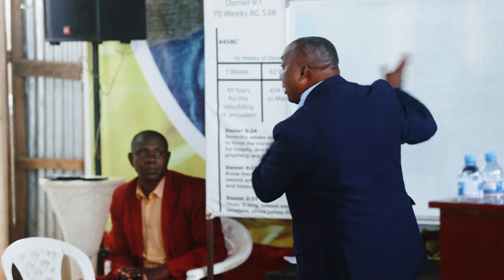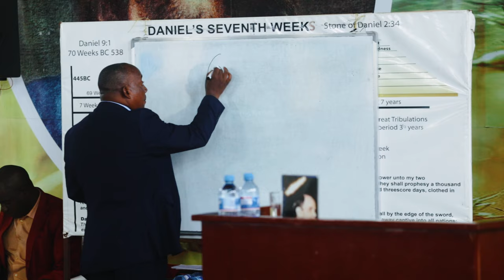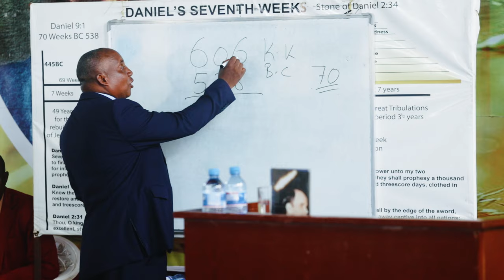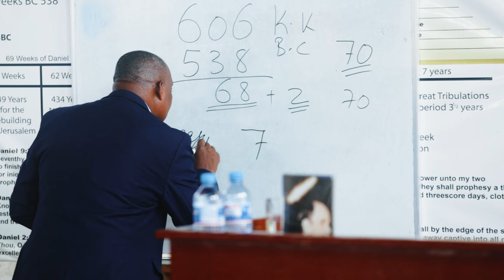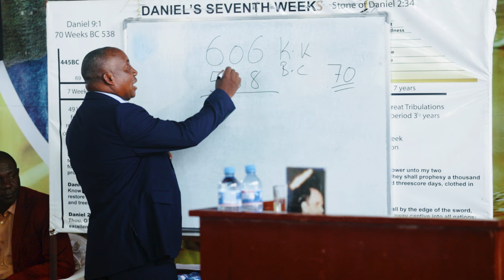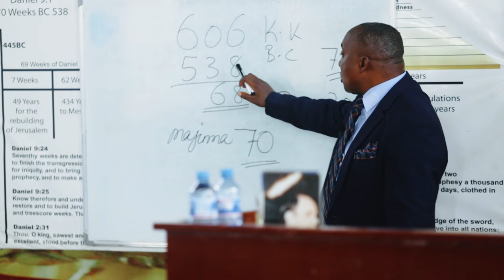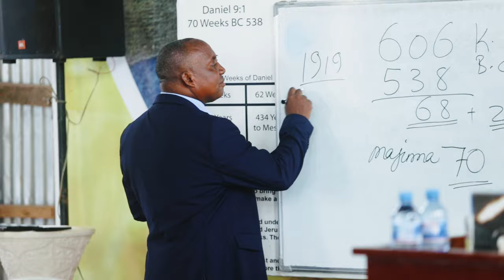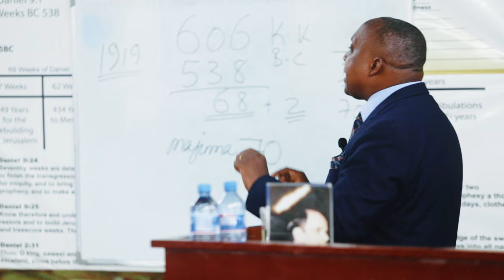Majuma Sabini ya Daniel _ Part 1 _ Pastor Helatano｜Easter Meetings Mwanza 🇹🇿